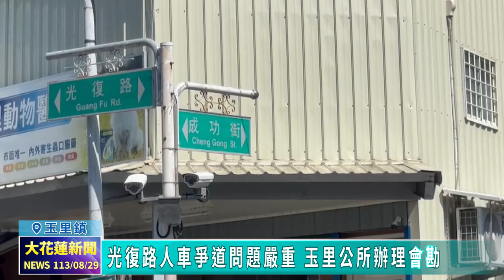20240829 06 光復路人車爭道問題嚴重 玉里公所辦理會勘